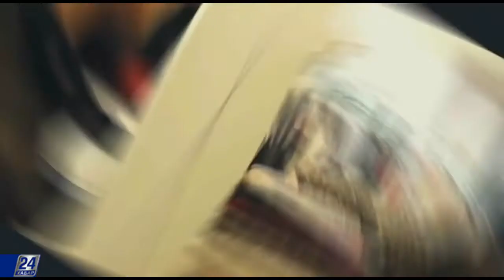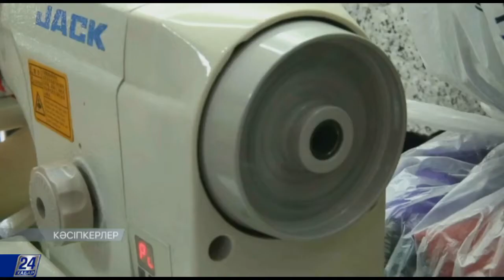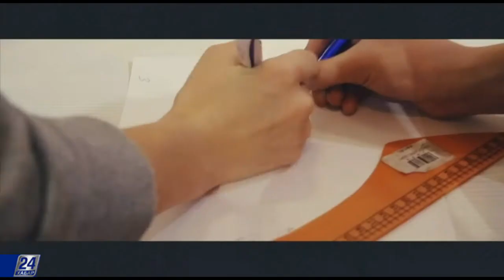Закария Ратбек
Закария Ратбек, 21 жаста. Швейцариядағы америкалық жоғары бизнес мектебінің студенті. Ерлер киімін шығаратын цехтың басшысы.